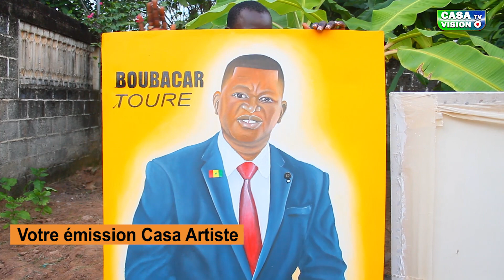L'Art ne ment pas, c'est aussi un don. Barkomol réalise des tableau extraordinaire